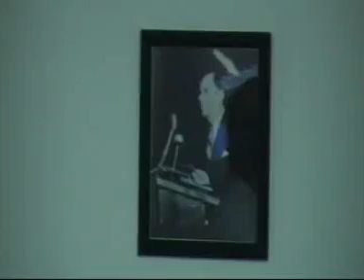ON ME DIT SOUVENT + PREDICATION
COMPRENDRE LA PARABOLE